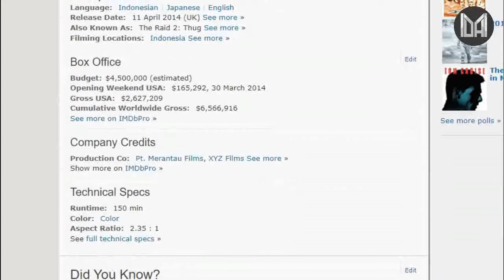Indonesian Reacts to Hammer Girl and Baseball Bat Man The Raid 2 Berandal Movie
2.  If you believe material have been used in an unauthorized manner, please contact the poster.
3. This Video is not associated with any company or products mentioned on the video.
4. No intention to infringe photos or audio used in this video.i hope you enjoy the video!

2.  If you believe material have been used in an unauthorized manner, please contact the poster.
3. This Video is not associated with any company or products mentioned on the video.
4. No intention to infringe photos or audio used in this video.